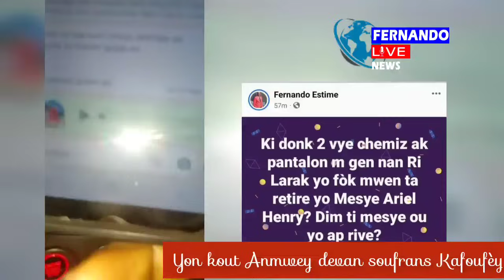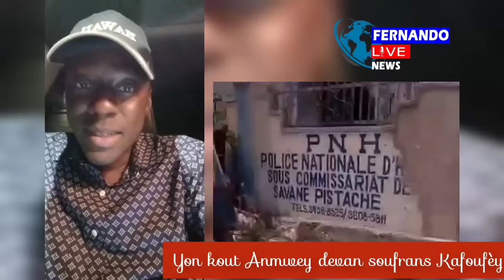Yon kout anmwey devan soufrans Kafoufèy